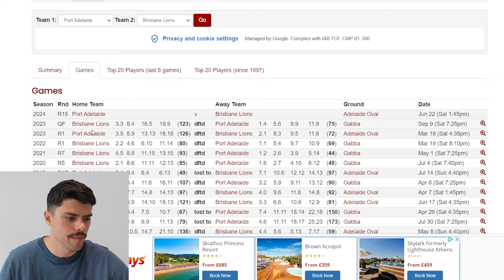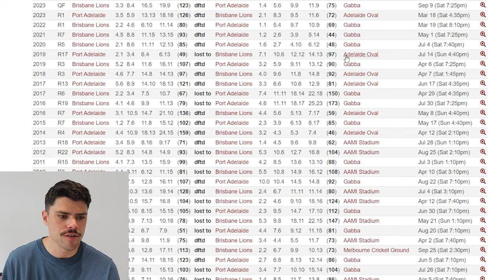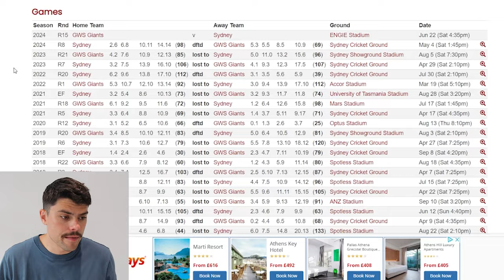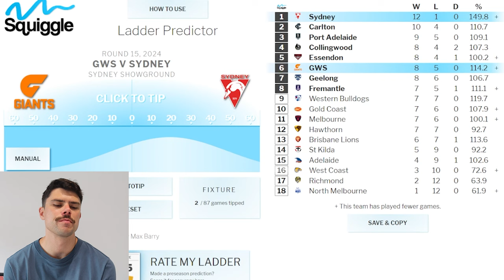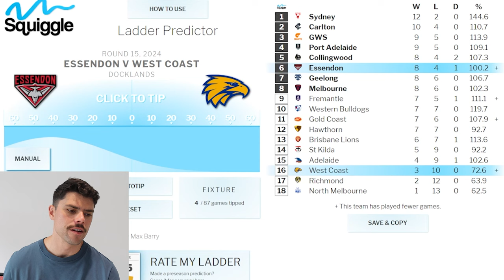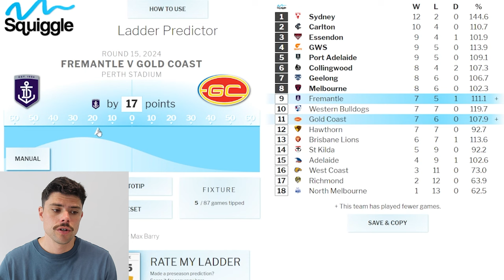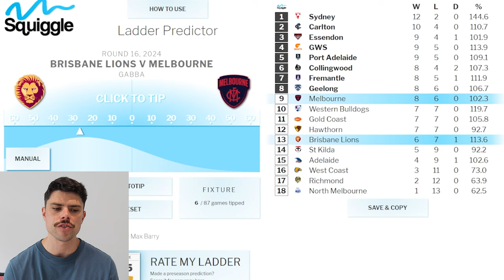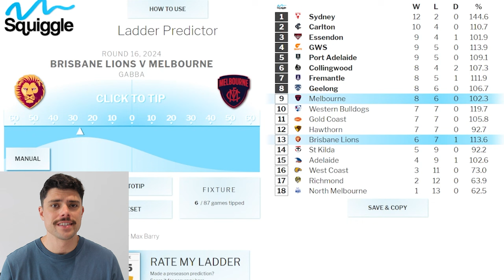AFL Round 15 Predictions | JUST THE TIPS